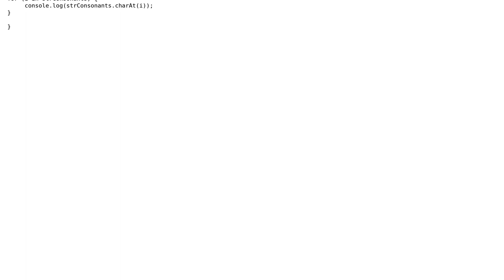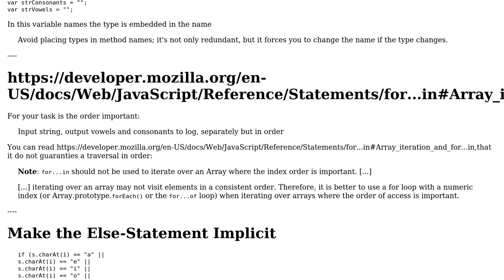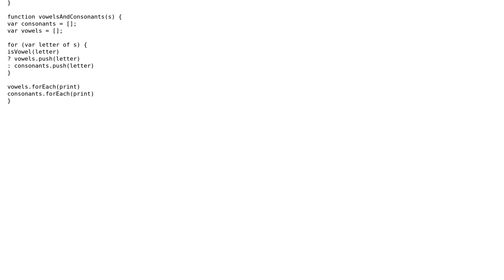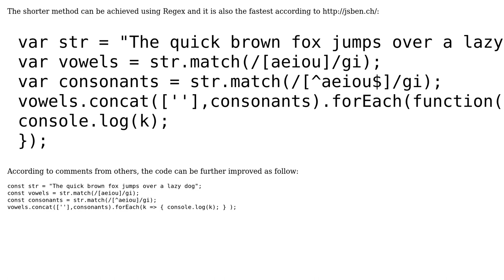Input string, output vowels and consonants to log, separately but in order (2 Solutions!!)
Input string, output vowels and consonants to log, separately but in order

With thanks & praise to God, and with thanks to the many people who have made this project possible! | Content (except music & images) licensed under CC BY-SA | Music | Images & others | With thanks to user Roman user Mawia HL user Jacob Franklin and the Stack Exchange Network Trademarks are property of their respective owners. You are responsible for your own actions.